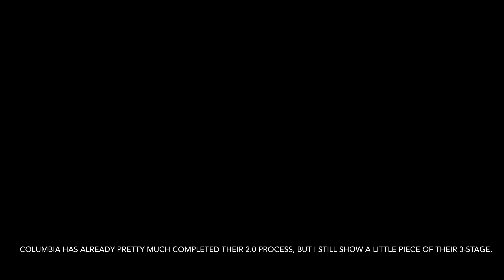Top 3 Of My Favorite Chuck E. Cheese Locations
Just keep in mind that the locations in this video are my opinion, and you don’t have to like what I like.

Shoutout to all the videos that inspired me to make this. Most of them were by @cyberandrewofficial.

Song by CEC Entertainment/ Instrumental by @cozyhome297.